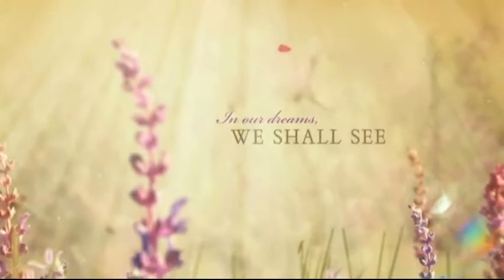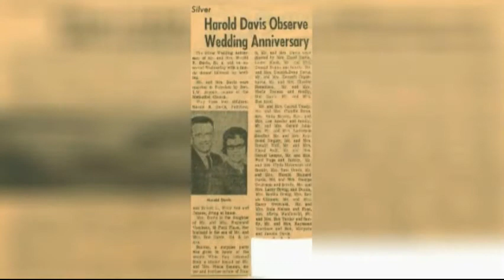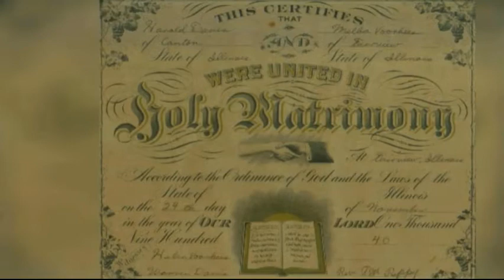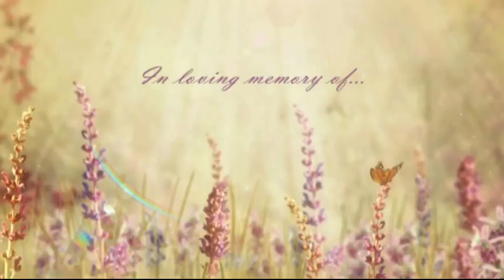Melba P. Davis Tribute Video